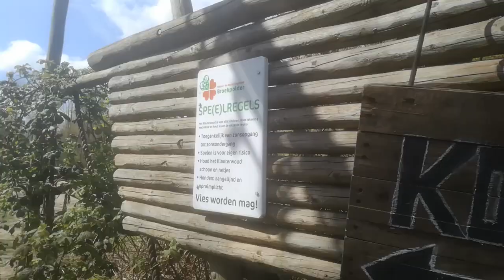Masamuda, het Spijkenisse huis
Dichtbij huis